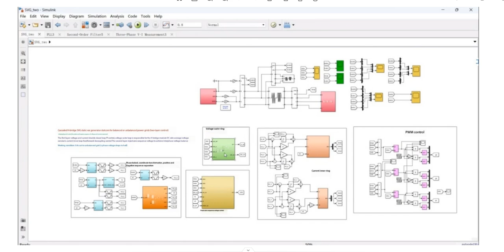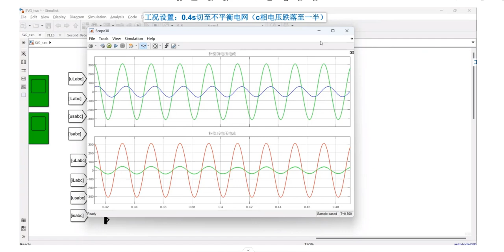Cascade H-bridge SVG static reactive power generator statcom /matlab simulink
Cascade H-bridge SVG static reactive power generator statcom (two-layer control) suitable for balanced or unbalanced power grids
Adopt layered control to separate the positive and negative sequence of voltage and current.
First layer: Voltage and current dual closed-loop PI control, with the voltage outer loop responsible for maintaining a constant average voltage on the DC side of the H-bridge module, and the current inner loop feedforward decoupling control
Second layer: Injecting zero sequence voltage to achieve phase to phase voltage balance
Operating condition: Switching to an unbalanced power grid in 0.4s (phase C voltage drops to half)